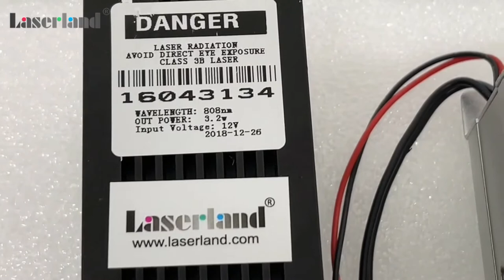3.2W 808nm 3380 High Power Infrared Laser Diode Module